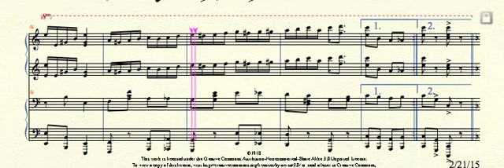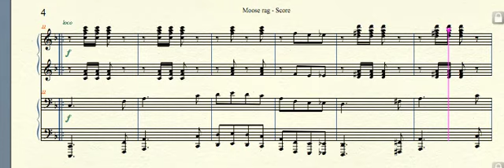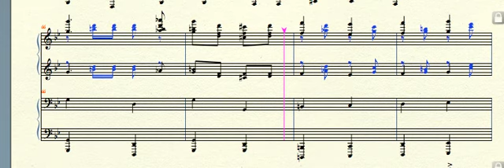MPMP02178 Moose Rag Johnson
Moose rag (1910) by Ted. Johnson arr. for piano duet